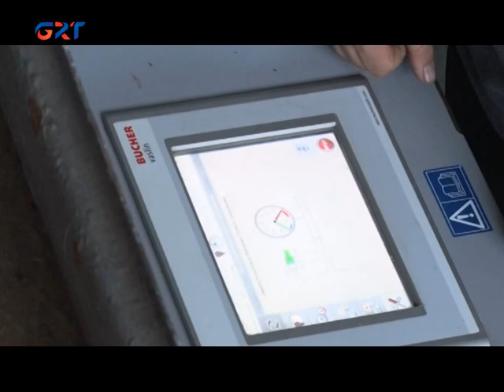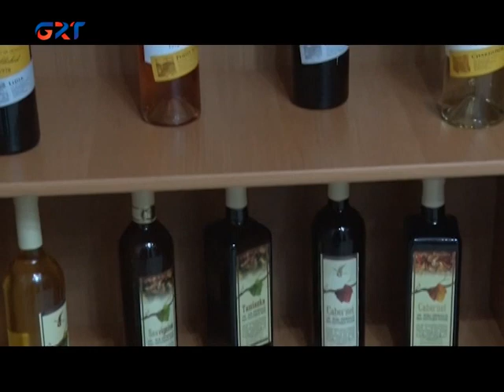ВИНОДЕЛЫ ГАГАУЗИ_ ЗАВОД ИГРИСТЫХ ВИН "CHIRSOVA"